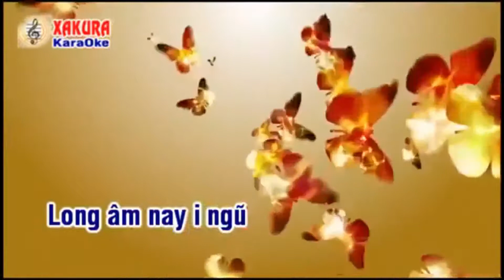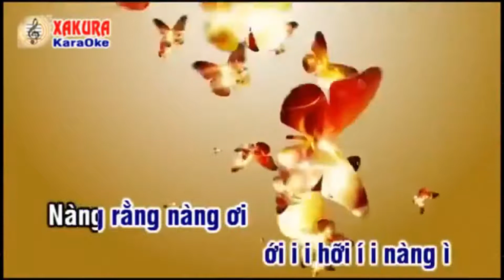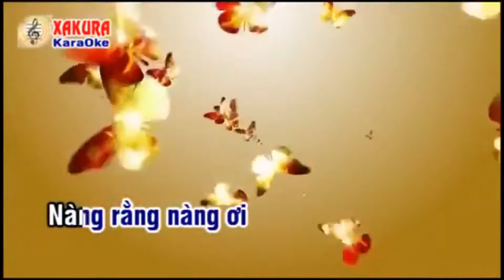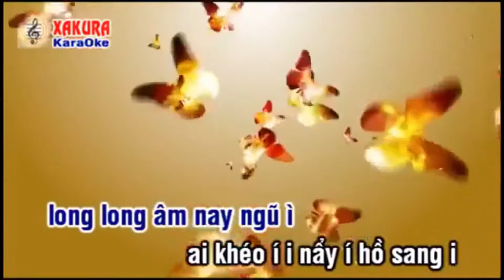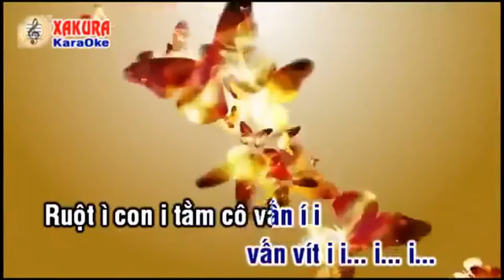Karaoke Đào lý một cành - Hạnh Nguyên (Hát chèo: Đào Lý Một Cành ,Luyện Năm Cung ,lời Cổ)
Đào lý một cành - Hạnh Nguyên (Hát chèo: Đào Lý Một Cành ,Luyện Năm Cung ,lời Cổ)
phòng thu âm hải phòng - 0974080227
Thu âm hát chèo Hải Phòng